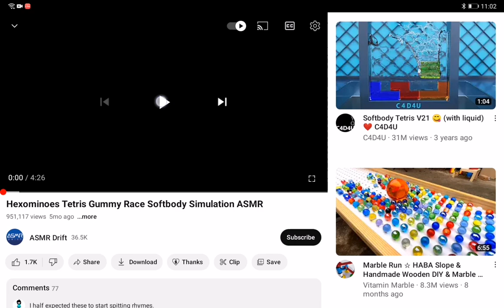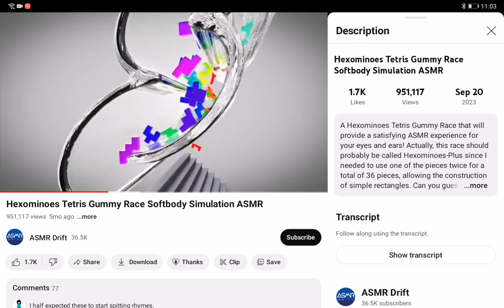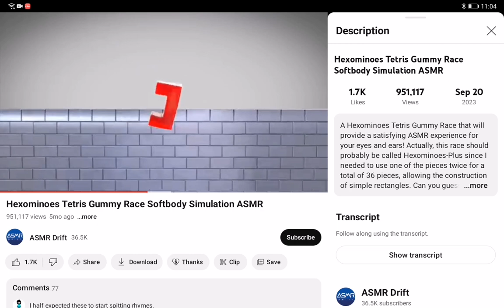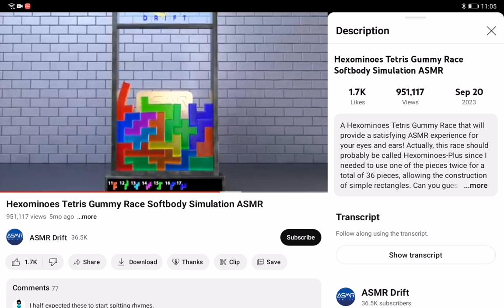Tertis but I voiced it #2